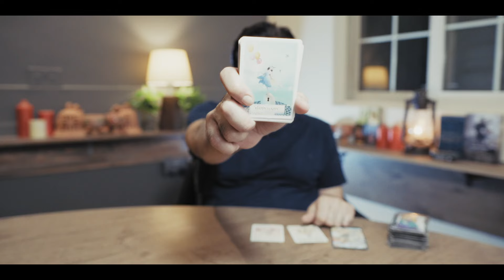Cancer - What to expect in May 2024 overall - Tarot card reading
USA
UK
EUROPE
CANADA